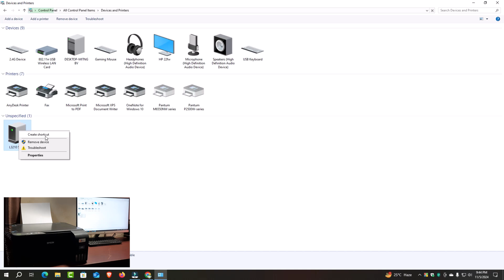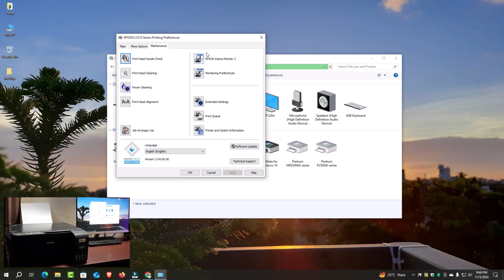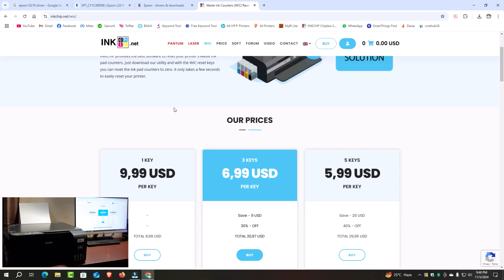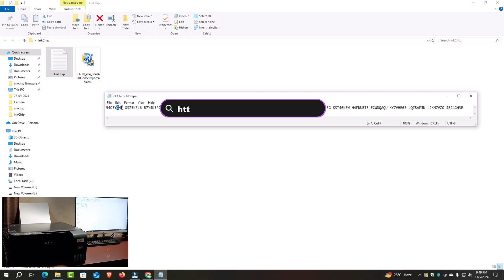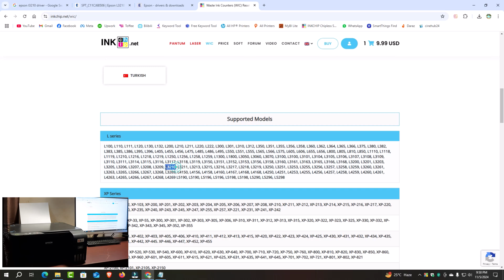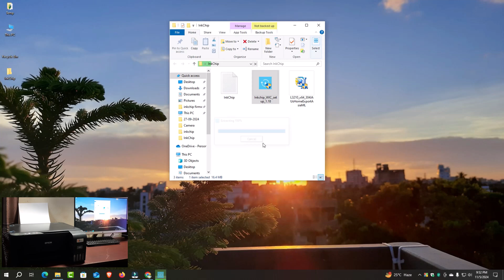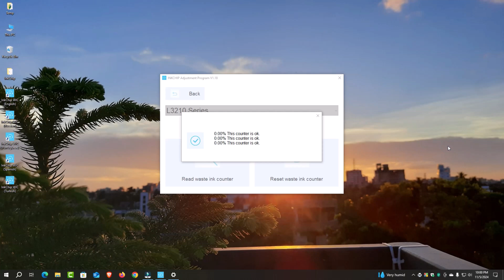Epson Service Required how to Reset Epson L3110/L3210/3250/L130 All L series Printer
INKCHIP provides the best software to reset your printer's waste ink pad counters. Just download our utility and with the WIC reset keys you can reset the ink pad counters to zero. It only takes a few seconds to easily reset your printer.
INKCHIP Adjustment Program - Waste Ink Counters (WIC) Reset Utility For Epson Printers.

PP-50, PP-50BD
T50, T60
TX400, TX405, TX409, TX410, TX415, TX419, TX420W, TX430W, TX435W
TX650, TX700W, TX700W, TX710W, TX710W, TX720WD, TX720WD, TX730, TX730WD, TX800FW, TX800FW, TX810FW, TX810FW, TX820FWD, TX820FWD, TX830, TX830FWD

M Series
M100, M105, M1100, M1120, M200, M205, M2110, M2118, M2119, M2120, M2128, M2129

EPSON,
RESET,
install,
Waste ink pad,
how to install waste tank,
epson waste tank,
used ink pad,
show how to install waste tank,
epson waste tank,
Epson Service Required,
Epson Wic Reset,
Epson Ink Pad Reset,
Epson Maintenance Box Repair,
Epson Reset Solution,
Epson Wic reset Serial Key,
Epson Red Light,
Epson Red Blinking Error,